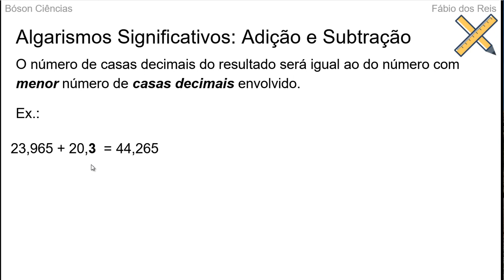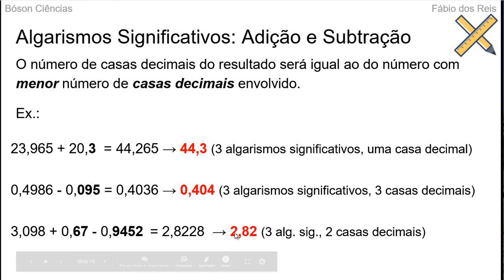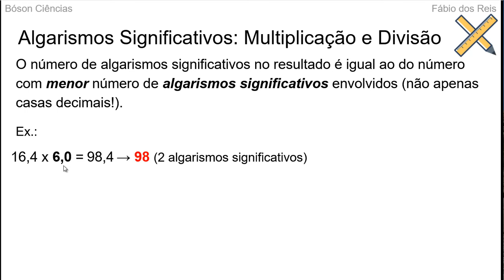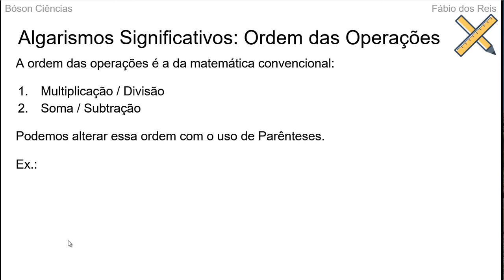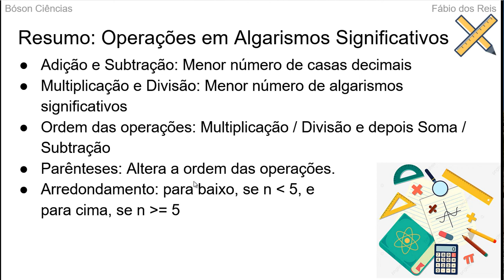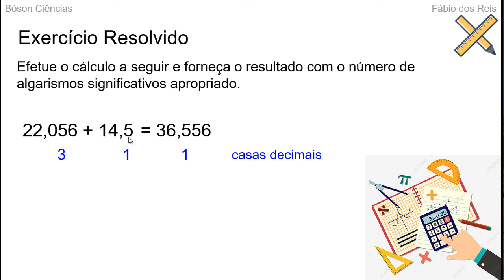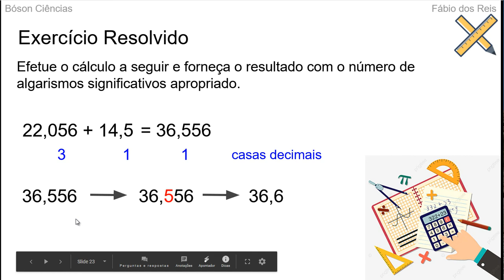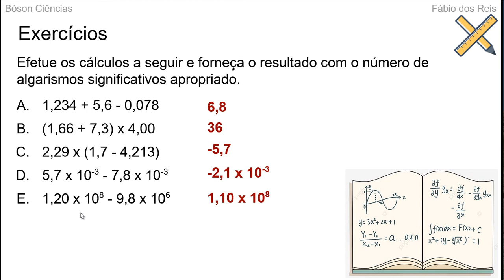Algarismos Significativos e Operações Aritméticas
Curso de Química - Algarismos Significativos e Operações Aritméticas
Neste vídeo vamos mostrar como realizar cálculos aritméticos básicos, ajustando o número de algarismos significativos de acordo com a operação realizada.

Abordaremos:
- Algarismos Significativos: Soma e Subtração
- Algarismos Significativos: Multiplicação e Divisão
- Algarismos Significativos: Arredondamento
- Algarismos Significativos: Operações Mistas
- Ordem das Operações Aritméticas e uso dos Parênteses
- Exercícios Resolvidos
- Exercícios para treinar

Quer aprender Química? Minha dica é o livro Princípios de Química: Questionando a Vida Moderna e o Meio Ambiente, 7ª edição, de Peter Atkins, Loretta Jones e Leroy Laverman, que você pode adquirir com preço promocional clicando